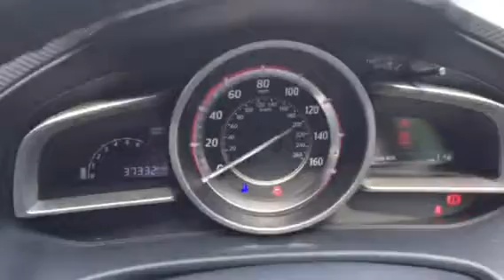MAZDA 3 PK66RYY